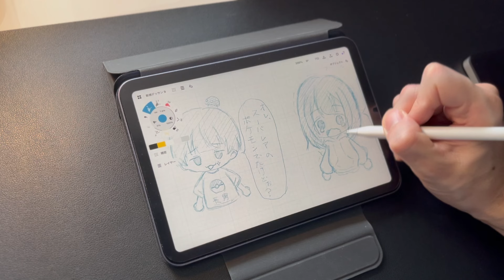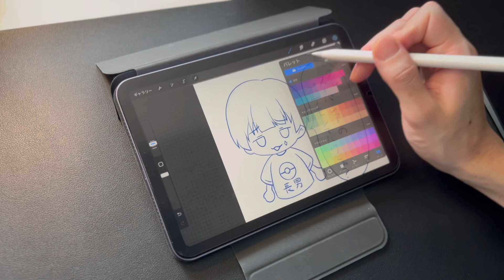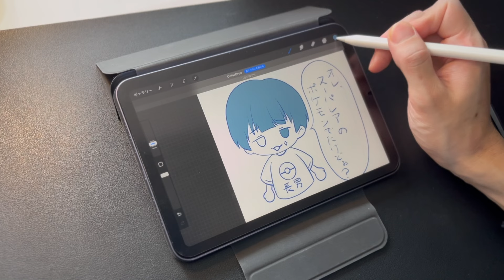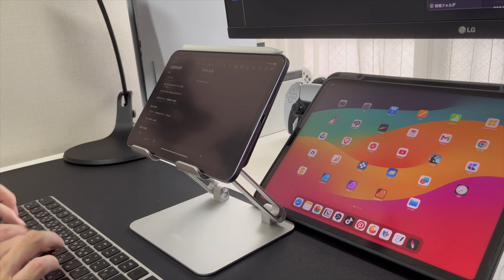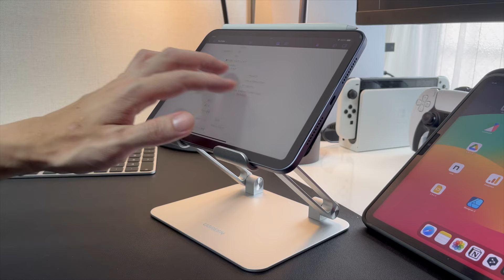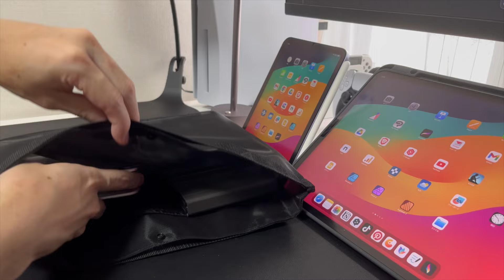iPad mini 6おすすめ購入品アクセサリ11選をご紹介します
iPad mini6購入の嬉しさが爆発して、大人買いしてしまいました。

今回は、iPad mini 6でおすすめの購入品をご紹介していきたいと思います。

どのデスク周りアイテムも使い心地が良いものばかり。

ぜひ最後までご覧いただけますと幸いです。

0:00 オープニング
0:28 iPad mini6 おすすめ購入品1
1:22 iPad mini6 おすすめ購入品2
2:03 iPad mini6 おすすめ購入品3
2:49 iPad mini6 おすすめ購入品4・5・6
3:37 iPad mini6 おすすめ購入品7
4:30 iPad mini6 おすすめ購入品8
5:07 iPad mini6 おすすめ購入品9
6:01 iPad mini6 おすすめ購入品10
6:48 iPad mini6 おすすめ購入品11
7:55 最後に

今回ご紹介したiPad mini 6オススメ購入品はこちら

iPad mini 6 マグネットケース
ESR・2,299円（購入時点）

iPad mini 6用ペーパーライクフィルム
PCフィルター専門工房・1,690円（購入時点）

iPad mini 6 タブレットスタンド（磁力吸着タイプ）
MOFT・4,780円（購入時点）

モバイルバッテリー 20Wx2・10000mAh
CIO・3,938円（購入時点）

シリコンケーブル C to C
CIO・1,380円（購入時点）

カラビナ付きケーブルホルダー
CIO・550円（購入時点）

iPad mini 6スリーブ
Lacdo・1,699円（購入時点）

タブレットスタンド・折りたたみ式
UGREEN・2,479円

キーボード bluetooth・折りたたみ式
Omikamo・4,485円

ナイロンメッシュ バッグインバッグ ヨコ型
無印良品・1,290円（購入時点）

サコッシュショルダー
2気室 3way 本革
ultima TOKYO・15,000円（購入時点）

●STORES｜イツキオリジナルデザインのiPad文具はこちら

●撮影機材・編集ツール
Sony α6400：
M1 MacBook Air：

フリー動画素材について